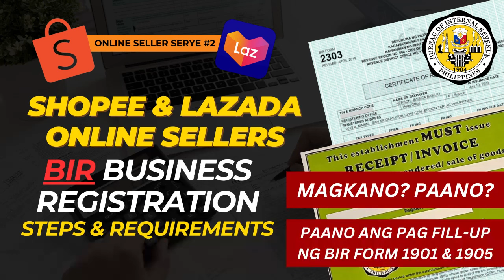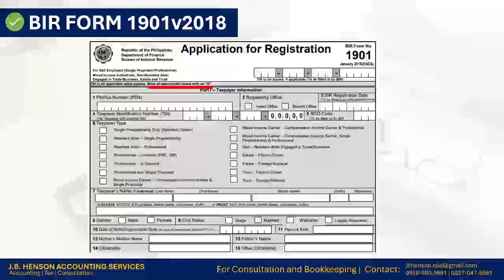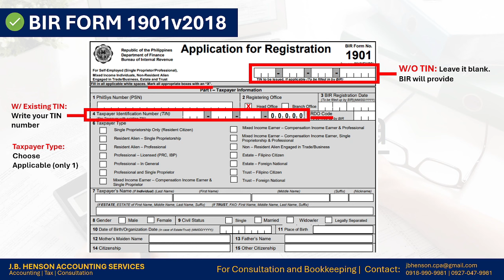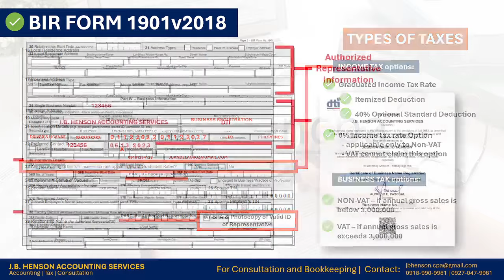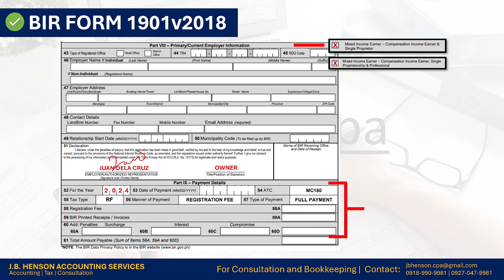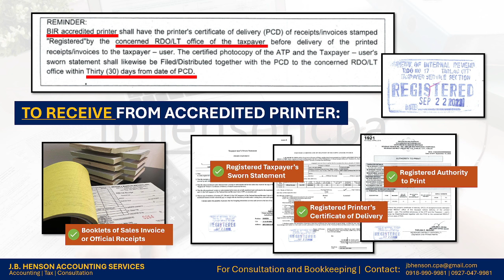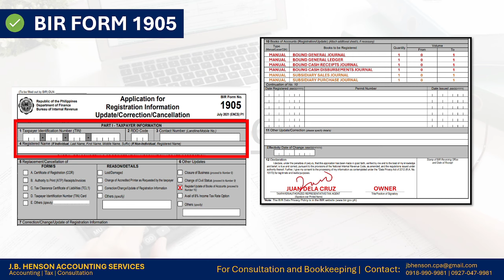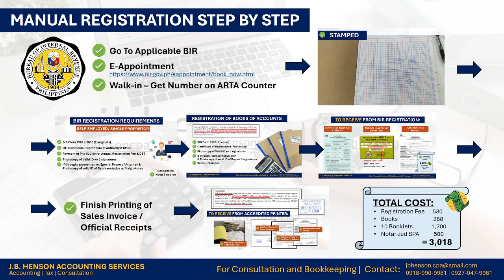BIR REGISTRATION, HOW TO FILL UP 1901 AND 1905, WHAT BOOKS TO PURCHASE | Online Seller Serye #2